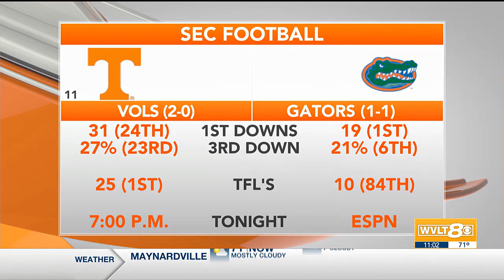Big Orange Kickoff: Tennessee and Florida game matchup with Rick Russo and Tyler Ivens